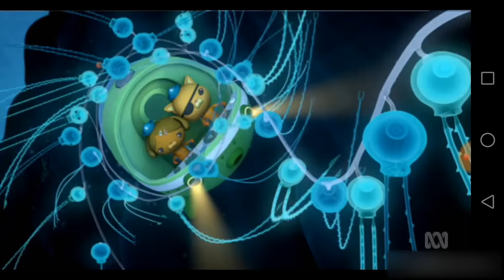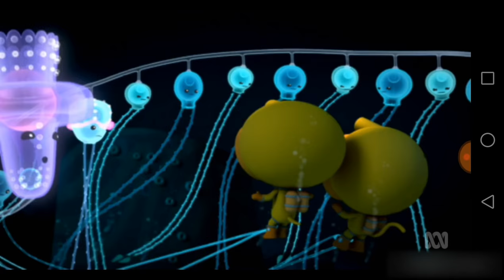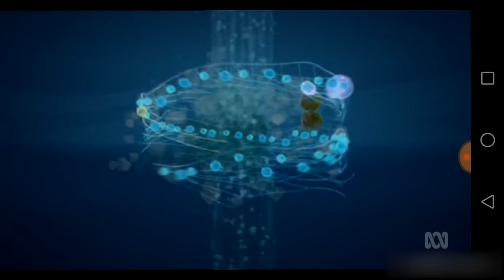Octonauts and The Siphonophore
Kwazii and Dashi become entangled in a strange deep-sea creature - a siphonophore - and when a geyser blasts it toward the surface, the Octonauts must stop its ascent before it fatally bursts.